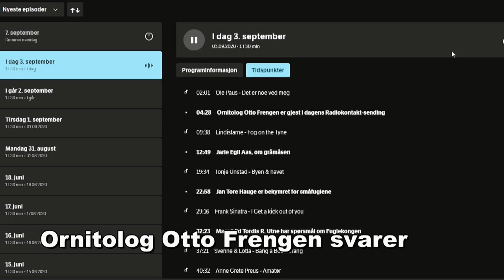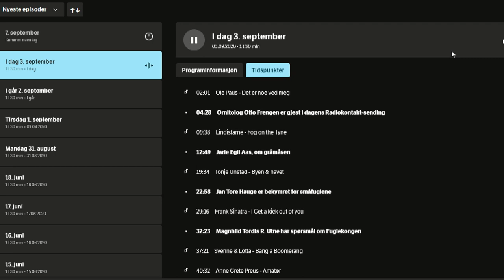Ørn drept av vindturbiner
–Hvorfor flyr ørn på vingene til vindturbinene?
Her svarer ornitolog Otto Frengen på hvorfor ørna flyr inn i propellen på vindturbiner.